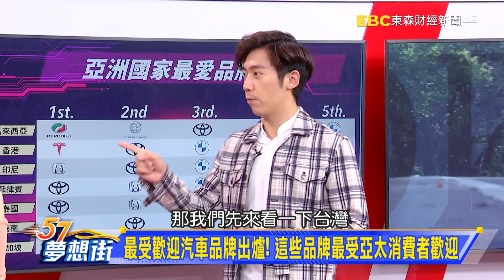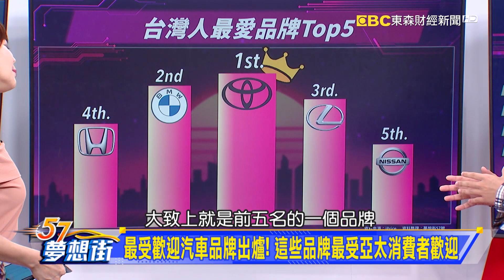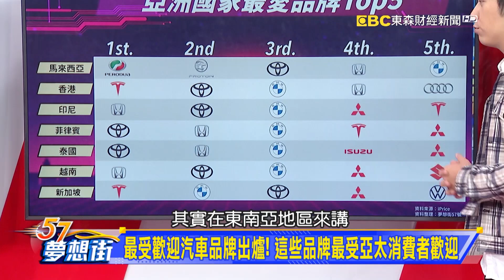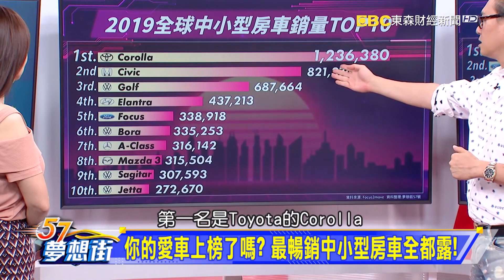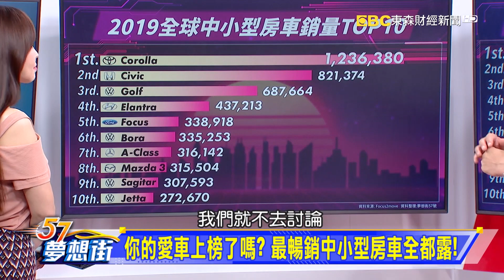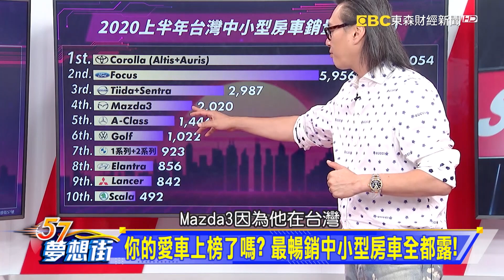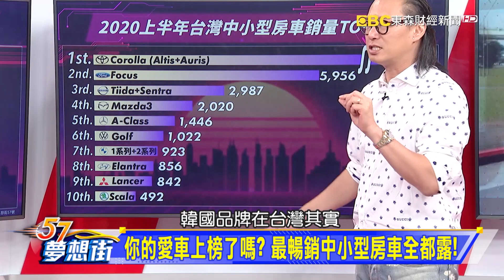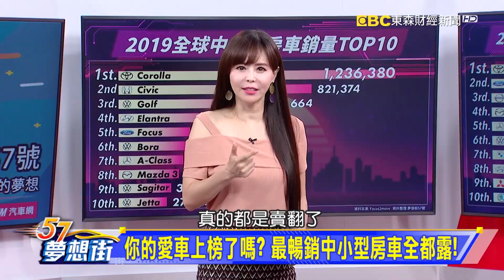你的愛車上榜了嗎？最暢銷中小型房車全都露！《夢想街57號 預約你的夢想 精華篇》20200826 李冠儀 謝騰輝 程志熙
最受歡迎汽車品牌出爐！這些品牌最受亞太消費者歡迎
你的愛車上榜了嗎？最暢銷中小型房車全都露！